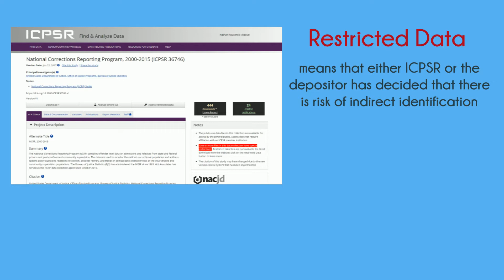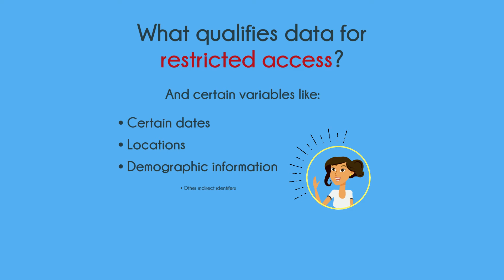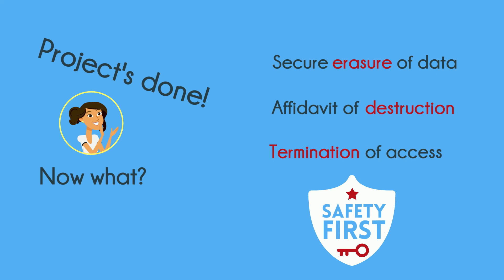ICPSR 101: What is Restricted-use Data?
This video tell you everthing you need to know about accessing restricted data at ICPSR. Restricted-use data are distributed in cases when removing potentially identifying information would significantly impair the analytic potential of the data, or in cases where data contain highly sensitive personal information and cannot be shared as a public-use file.

ICPSR is the world's largest archive of digital social science data. We acquire, preserve, and distribute original social science research data. ICPSR is a partner in social science research.